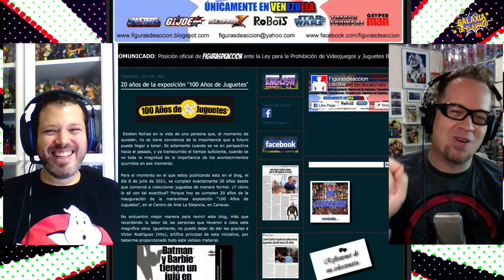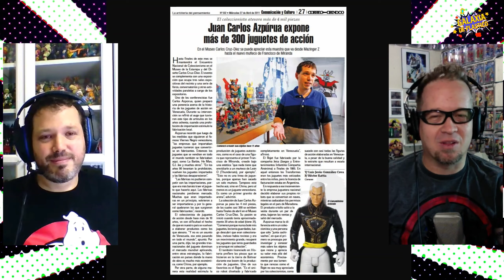GALAXIA DE PLASTICO - EP029 - FIGURAS DE G.I. JOE 1983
Se desata como siempre el Libertador del Plastico Juan Carlos Azpurua Michelena con esta línea que tanto les gusta, sin embargo Guillermo Olivo le tiene a JuanK unas sorpresas preparadas.

Ambos analizan a profundidad cada una de las figuras de G.I. Joe producidas en 1983 y que catalizaron a la famosa armada de plástico en un ejercito global

Producido por Eduardo Arias

Puedes conseguir Plastic Crack Documentary series aquí:

Amazon US:

Amazon UK:

Amazon Germany:

“Galaxia de Plastico” es una producción de Plastic Universe media Company